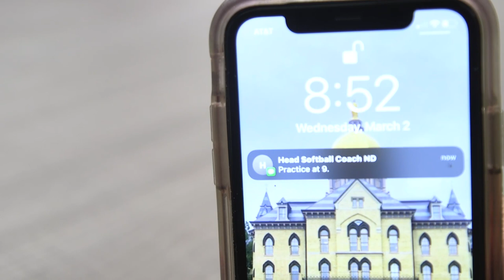LATE FOR NOTHING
a blockbuster 5 star film